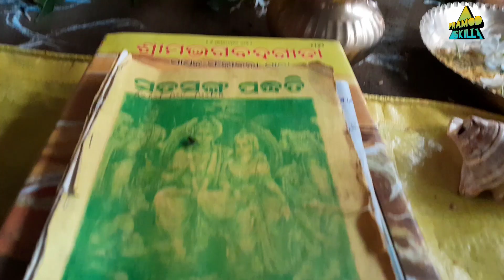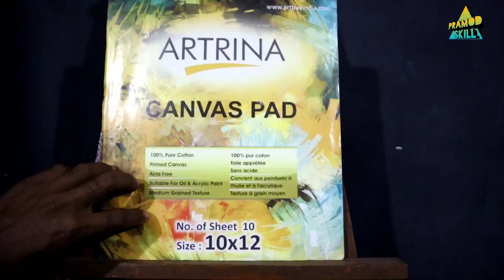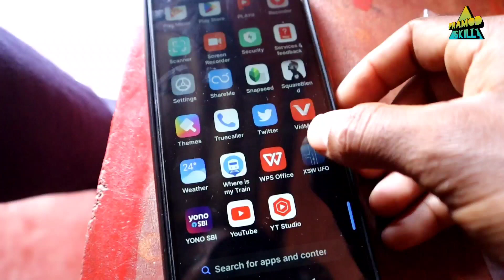Drone ଉଡ଼ିଲା 😂 || Drone flying in Village || Udane wala Drone ki video | vlog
ମୁ pramod..Nature lover❤️
ମୋ ଘର ହୋଉଛି Mohana
ମୋ video ସବୁ village life ଆଉ daily life ତା ସହିତ outdoor adventure and travel vlog ଭିଡ଼ିଓ ଉପରେ ଆଧାରିତ. ମୋ ଭିଡ଼ିଓ ଭଲ ଲାଗିଲେ ନିହାତି support କରିବାକୁ ଭୁଲିବେନି.

Your Quaries :-

drone prank in village
drone prank with villagers
drone
drone prank video
drone prank
village drone prank video
indian village drone
routine life in village
village with drone
village drone video
village vihari new drone
drone village vihari
village vihari drone
drone prank in india
drone village footage
drone shot of my village
village life
drone prank video
village grandpa flying drone first time
flying drone in deep well,drone prank
drone flying
drone village
indian villager fly drone
drone flying tips
seeing the first drone of the village people
drone udane wala video
drone camera udane wala